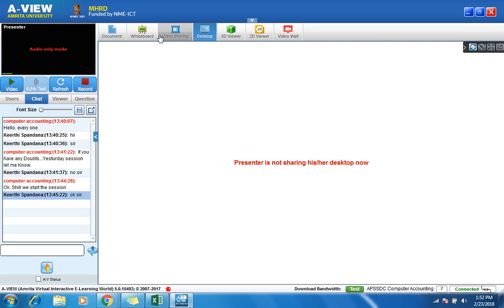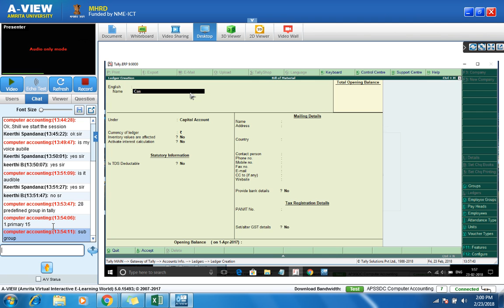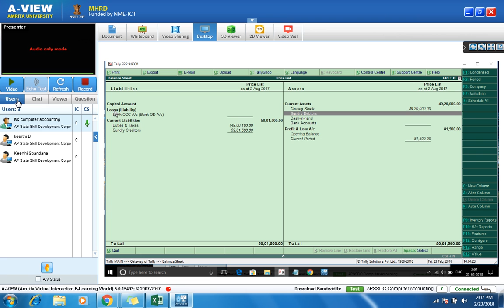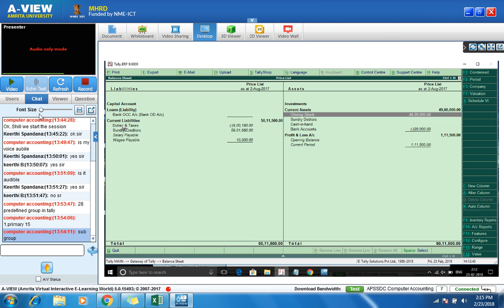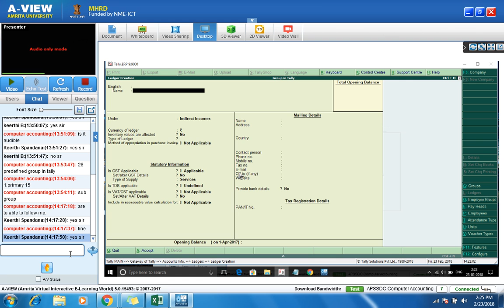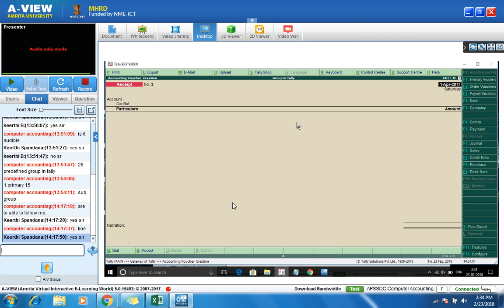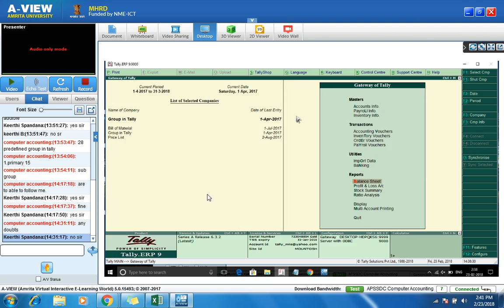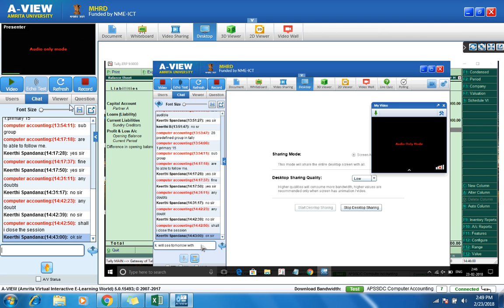APSSDC -Computer Accounting - Chart of Accounts - 23-02-2018